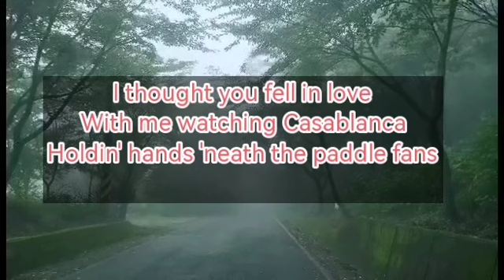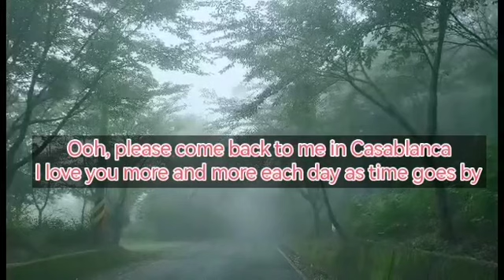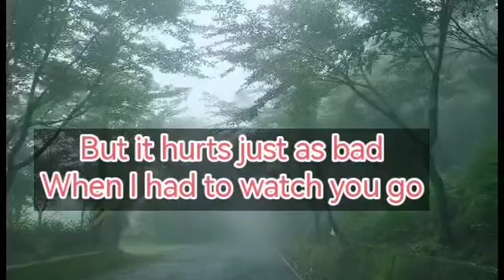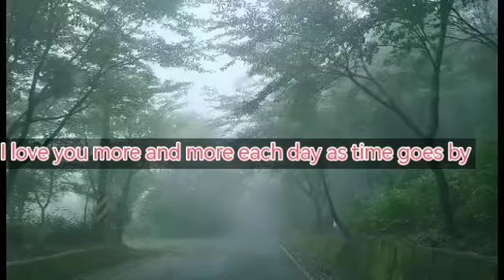CASABLANCA ( LYRICS ) COVER by JAMIETV